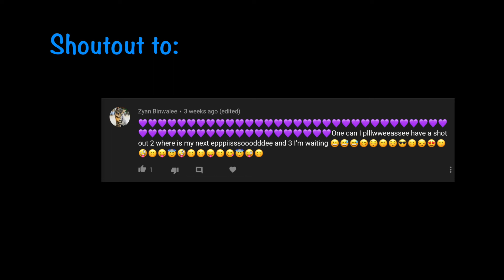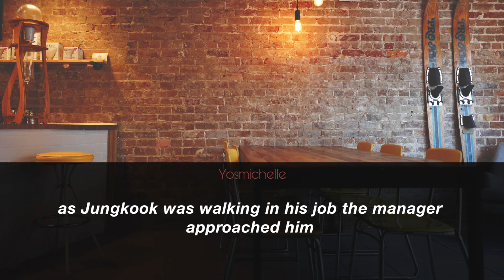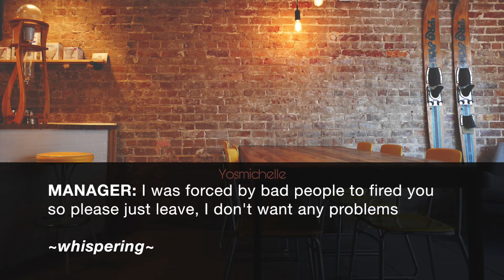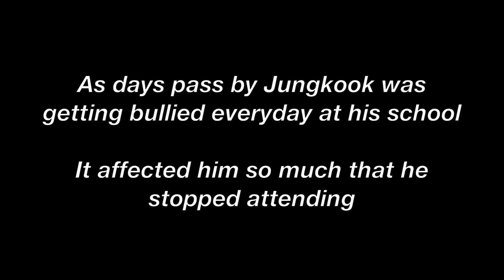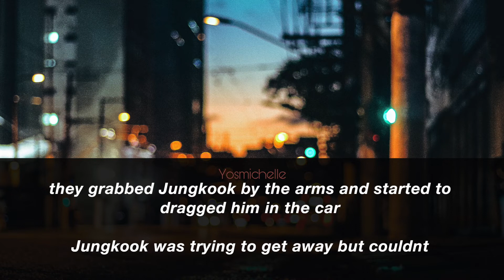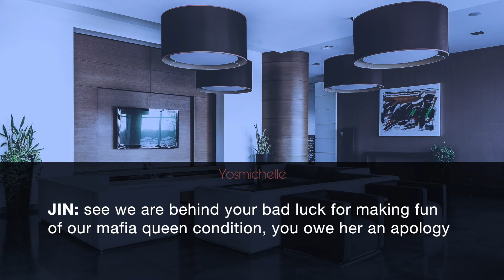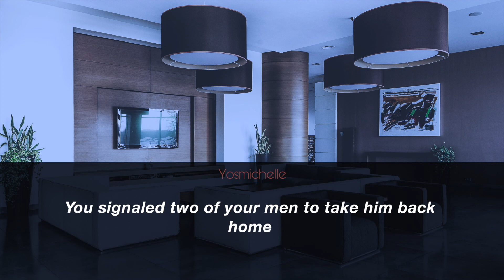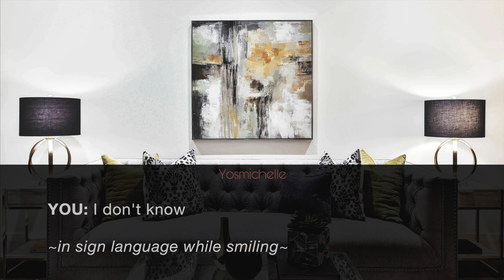When he bullies you for being mute but doesn't know you're the mafia queen | Jungkook FF | Oneshot